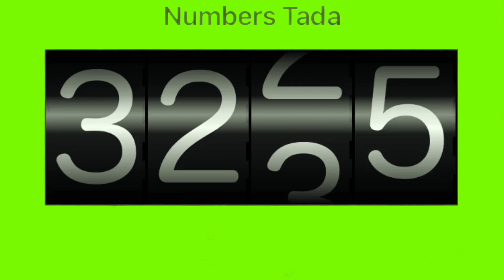Colorful Numbers 1 to 7007